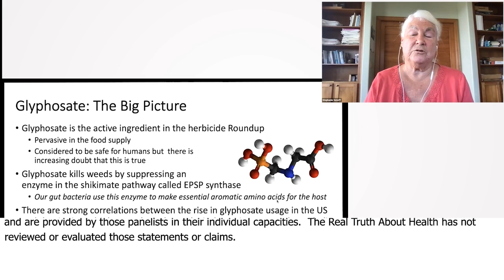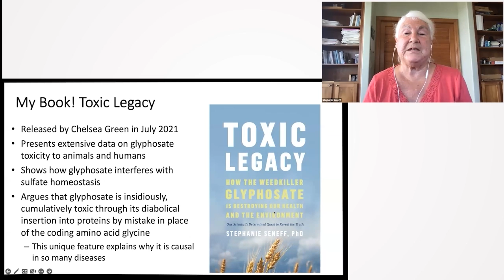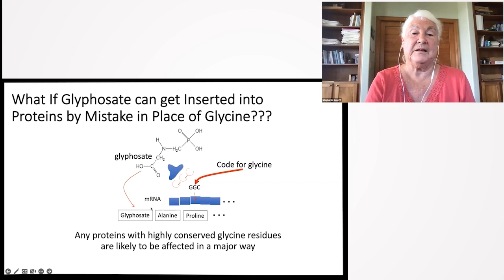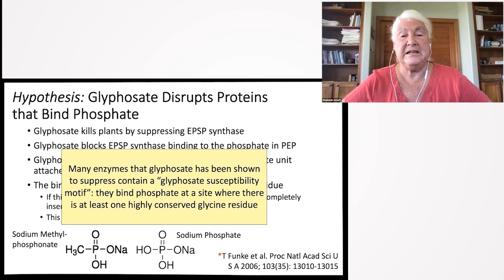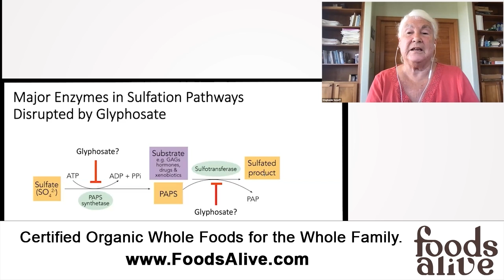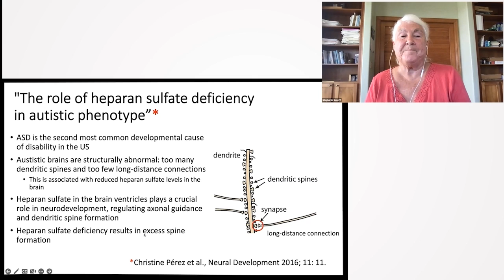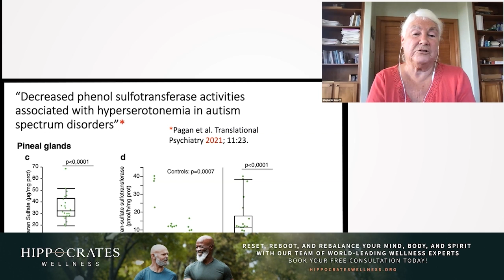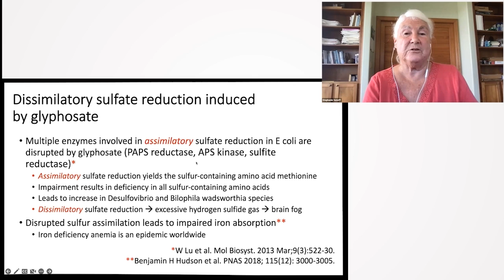The Big Picture on Glyphosate, the Active Ingredient in the Herbicide Roundup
Stephanie Seneff, Ph.D., explores the concealed dangers of glyphosate, the active component in the prevalent herbicide, Roundup. She uncovers how it secretly compromises cellular metabolism, mitochondria, and sulfation processes, contributing to a myriad of health disorders, while dismantling the body's crucial functions. This detailed investigation sounds a clarion call for reconsidering the unbridled use of this noxious chemical in agriculture.

00:00 Glyphosate and its Effects
02:13 Glyphosate’s Potential Molecular Insertion
03:19 Glyphosate and EPSP Synthase
04:51 Glyphosate and Sulfate
06:43 Sulfur Transferases and Molecule Sulfation
07:38 Heparin Sulfate Deficiency and Autism
08:22 Heparin Sulfate Deficiency in Autistic Children's Pineal Gland
09:51 Depletion of Heparin Sulfate in Association with Autism in Humans and Mice
11:04 Glyphosate Induced Sulfate Reduction